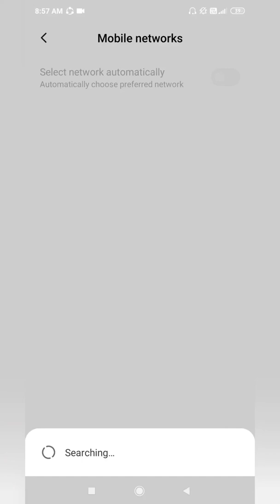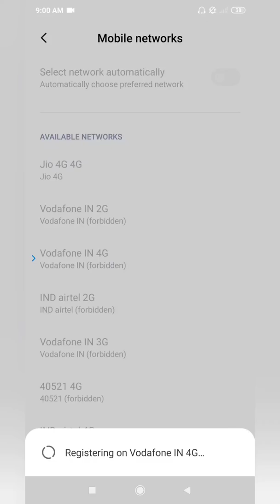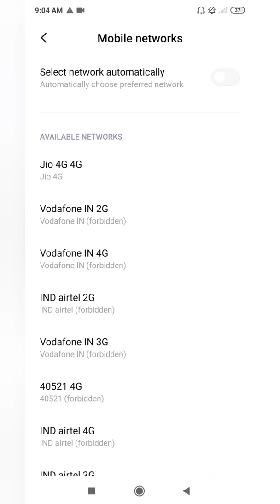Call Not Reachable Kaise Kare ? How To Not Reachable Your Phone Without Switch Off / Flight Mode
''Phone Ko Not Reachable Kaise Kare ! How To Not Reachable Your Phone Without Switch Off / Flight Mode